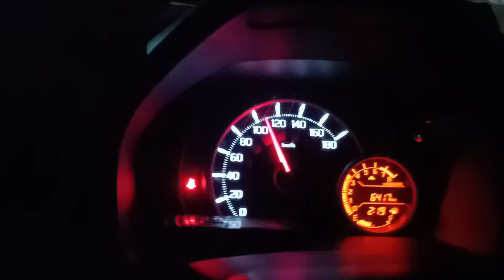❤️❤️❤️ car ride night bipas youtube india jehanabadrocker friends forever